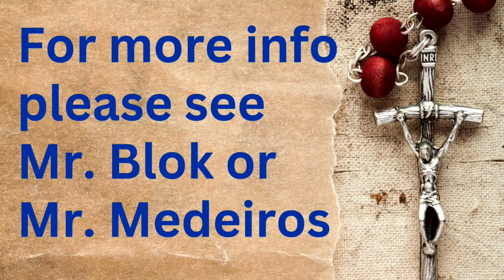CMOR - Tues. Sept. 24 2024